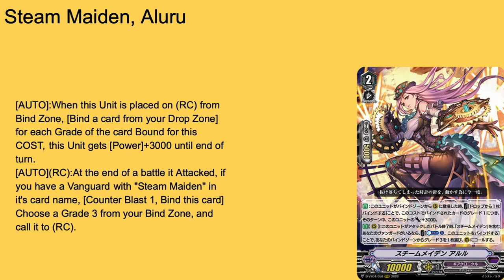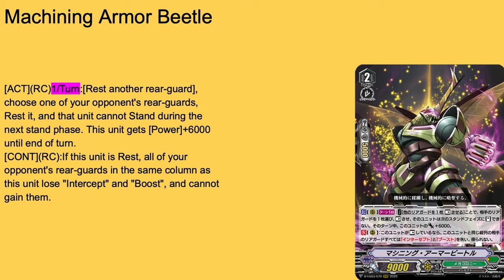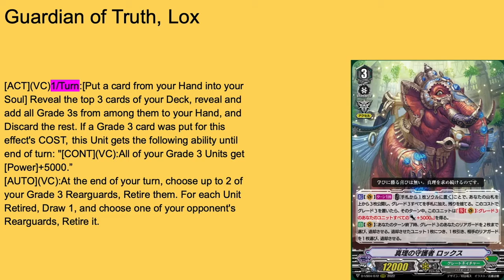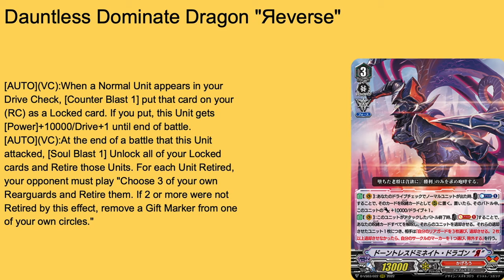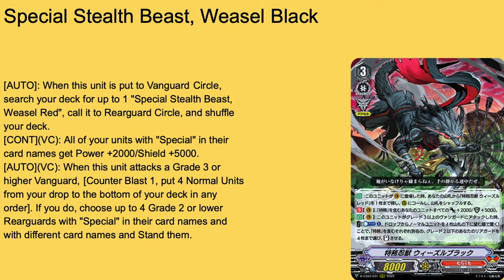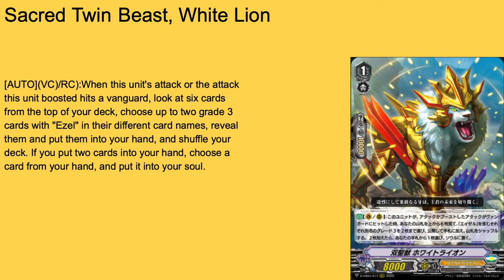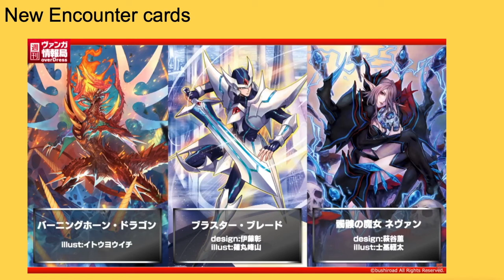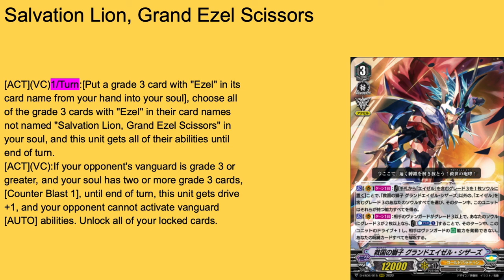Ezel in the Vanity: The Great Lion Returns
Hey guys, its Vanity Ezel back at it again with another Cardfight Vanguard video. This time we have the a bunch of cards from the Collection Sets revealed with the follow up of news from Set 5, Kairi cards, and the return of Grand Ezel. Stand Up, Vanguard!